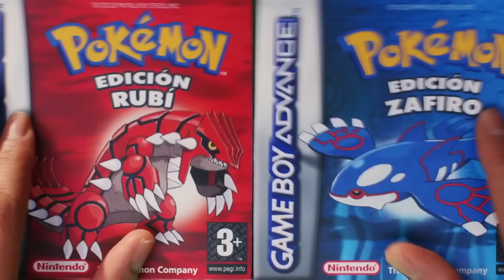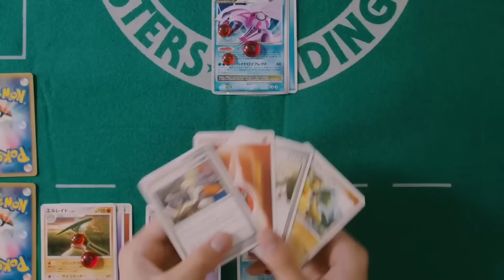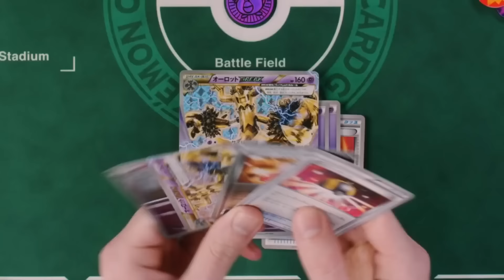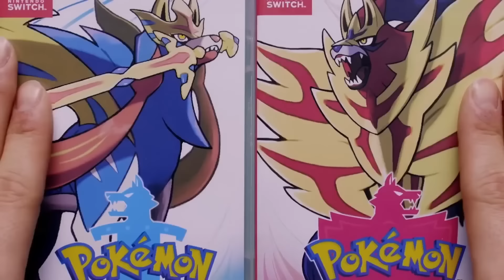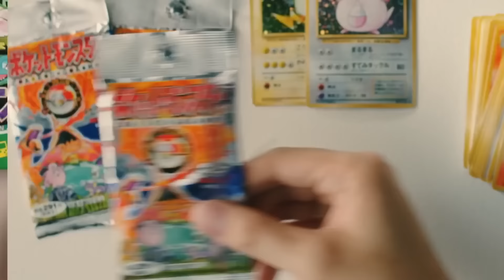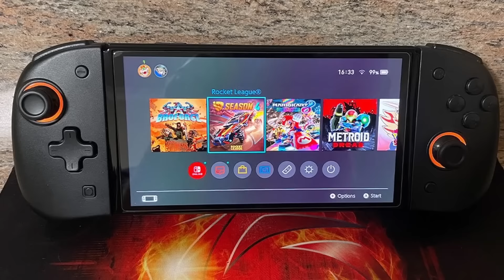NINTENDO prepara UNA PELÍCULA de THE LEGEND OF ZELDA!? 😮 GAMECUBE en NINTENDO SWITCH | Pokémon - RE4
0:00 - Resumen y Resident Evil 4 Remake
4:50 - Pokémon: Nuevos juegos, Direct y +...
9:30 - GameCube en Nintendo Switch
12:37 - Película de The Legend Of Zelda